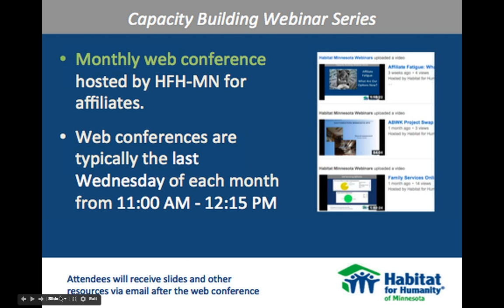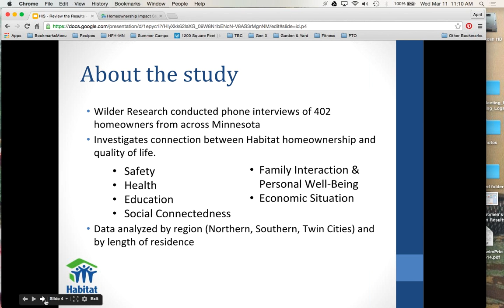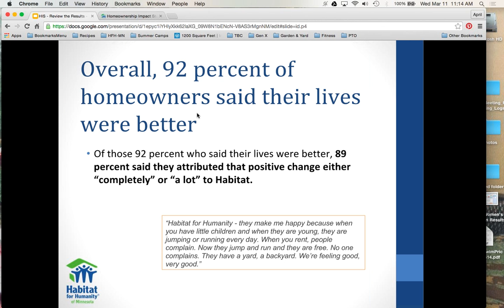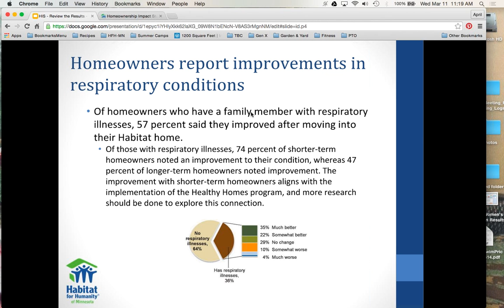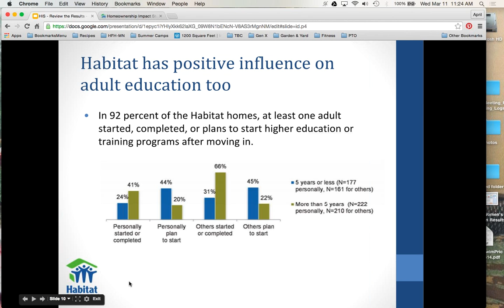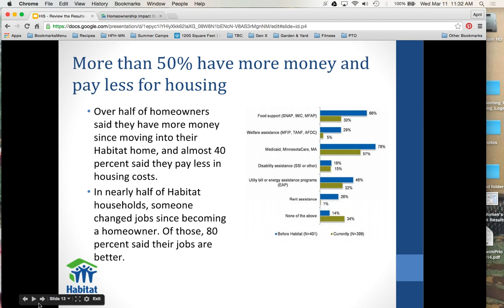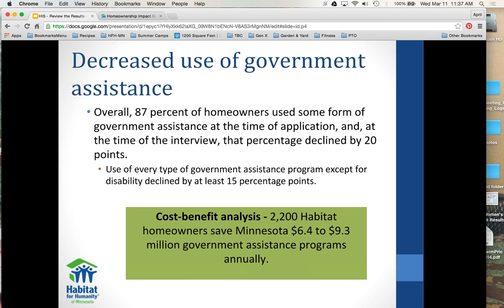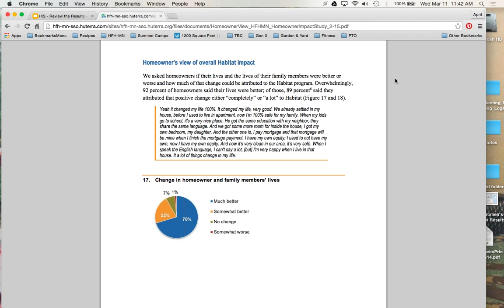Habitat Homeowner Impact Study - Review the Results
Hosted by Habitat for Humanity of Minnesota on March 11, 2015.

Part of the monthly Capacity Building Webinar Series.